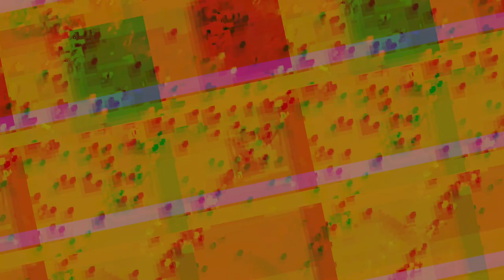[EPILEPSY WARNING] Movie 23 10 11 12h55m37s